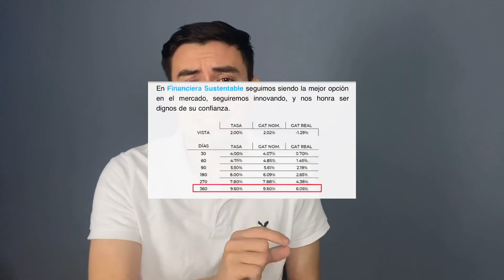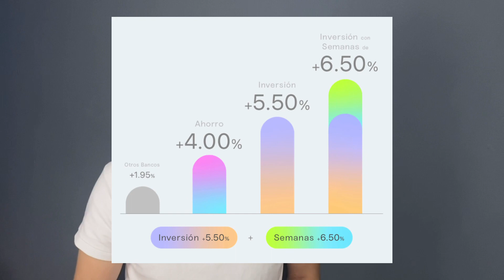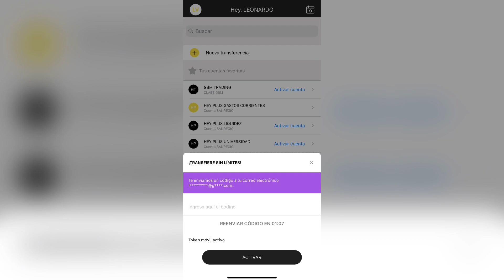¿NUEVO FONDO DE EMERGENCIAS? Dónde invertir cuando bajan las tasas %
Actualización 7 de agosto: Si realizas 6 compras de al menos $100 recibirás una tasa del 7% durante todo el mes siguiente.

00:28 ¿Qué pasó con las tasas de interés?
02:58 El 50% de mi fondo de emergencias
05:32 El otro 50% de mi fondo de emergencias

🔥 ¡GANEMOS MÁS JUNTOS! 🔥 🤯

► SUPERTASAS: Por abrir una cuenta a través del link e invertir $20,000 en los primeros 7 días a cualquier plazo (no a la vista) ¡Ganamos $500 los dos! para usar en Liverpool, Walmart, Netflix, Cinepolis, etc.

► GBM+
o ingresa el código QQ8052 en la sección de "Recompensas" de la app para recibir tu primera acción con un valor de $250. Tienes hasta 7 días para realizar/o después de realizar tu primer depósito de por lo menos $100 MXN en una cuenta Trading.

► DINN
Abre tu cuenta utilizando el código leov433, deposita e invierte $1,000 (en inversión, no en débito) y obtén $100 extra para invertir.

► HEY BANCO
Usa mi código referido HEY-99834651 para apoyar el canal. Ingrésalo aquí durante el primer mes que abras tu cuenta.

► BINANCE
Ganamos juntos 10% y 10% de las transacciones si usas mi ID de referido  BW98YCHH o registrarte en el siguiente enlace:

► BITSO
Abre tu cuenta en el siguiente enlace de referido:

✅ CONTENIDO VIP ✅

✅ Los MEJORES videos y listas ✅

🎵 Música 🎵

► Hip Hop Drum Loop - JKD STAY FREE